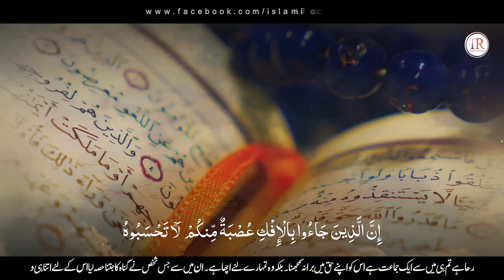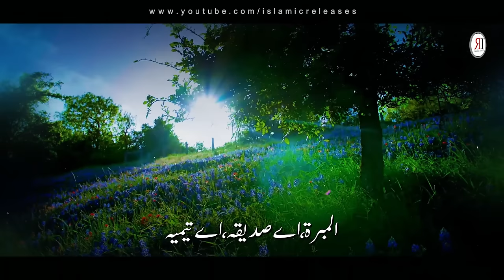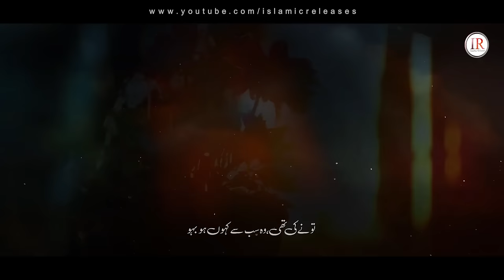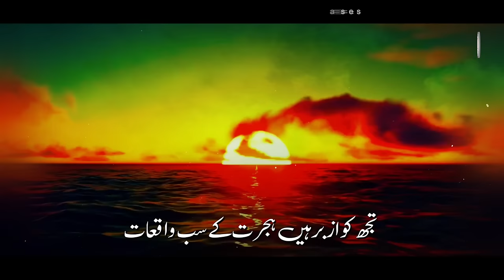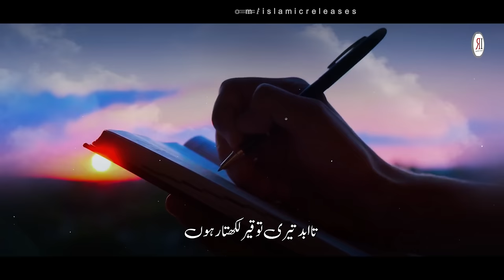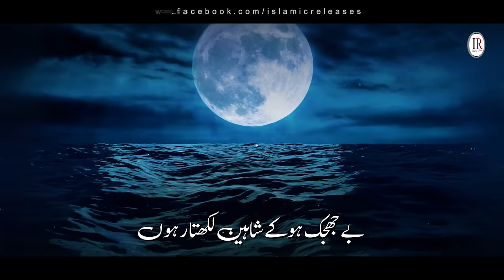Heart Touching Qasidah Ayesha (R.A) - Story of Ayesha (R.A) - Hammad Hameed - Islamic Releases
Presenting a heart touching Nazam "QASIDAH AYESHA (R.A)" Story of Hazrat Ayesha (R.A) in Urdu language with Urdu Subtitles, which is written by "MUSAAB SHAHEEN" and recited by "HAFIZ HAMMAD HAMEED" with his beautiful voice.

Video Credits:
Title : Qasidah Ayesha (R.A)
Vocalist: Hafiz Hammad Hameed
Lyrics : Musaab Shaheen
Audio : Fs Studio
Production & Label : Islamic Releases

Urdu Lyrics:
زوجہء مصطفیؐ ، باحیا عائشہؓ
اے احادیث کی راویہ عائشہؓ

تیری تصدیق میں بول اٹھا قران
دینِ اسلام کی تو بڑھاتی ہے شان

تیرے بیٹے ہیں ہم ، تو ہماری ہے ماں
تجھ پہ قربان سو بار ہو میری جاں

کتنی کم عمری میں کتنی زیرک رہی
نورِ چشمِ نبیؐ بن کے ، بےشک رہی

عائشہؓ بنتِ بی بکر ، اے طیبہ
المبرۃ ، اے صدیقہ ، اے تیمیہ

تیرے اوصاف امت سے کہتا رہوں
تیری باتیں ہی لوگوں سے کرتا رہوں

پانچ درہم کے جوڑے کا قصہ لکھوں
ریشمی کالی چادر کے بارے لکھوں

اور اسحاق اعمیٰ سے جو گفتگو
تو نے کی تھی ، وہ سب سے کہوں ہو بہو

تجھ سے ملنے وہ نابینا اک تابعی
آئے تو تو نے ان سے بھی کی پردگی

جس پہ کہنے لگے ، میں تو نابینا ہوں
دیکھ سکتا نہیں ، مجھ سے پردہ ہو کیوں

جس پہ فرمایا تو نے کہ پھر کیا ہوا
میں تو سب دیکھتی ہوں ، سو پردہ ہوا

تجھ کو مرغوب گڑیاؤں سے کھیلنا
اور فرحت فَزا جھولوں کا جھولنا

تجھ کو ازبر ہیں ہجرت کے سب واقعات
واقعات اور ان کے سبھی جزئیات

حافظہ تیرا حیراں کیے دیتا ہے
ذکر ہر گام شاداں کیے دیتا ہے

خواب میں دیکھا تجھ کو نبیؐ پاک نے
ریشمی سبزکپڑے میں لپٹے ہوئے

اس کی تعبیر میں ان کی زوجہ بنی
واہ اے میری ماں! کیا ہی قسمت ملی

ماہِ شوال ، دس نبوی کو عقد تھا
اس گھڑی میں بنی ان کی تو کی اہلیہ

عقد کے وقت پر 6 برس عمر تھی
اور دسویں برس میں ہوئی رخصتی

پہلی ہجری تھی اور ماہِ شوال تھا
شہرِ طیبہ میں جب تیرا آنگن بسا

500 درہموں کا یہ حق مہر تھا
جو نبیؐ کو ابوبکرؓ نے تھا دیا

یہ ترا نام ہے نور ہی نور ہے
اس لیے ظلمتِ رَفض سے دور ہے

تاابد تیری توقیر لکھتا رہوں
اور جنت کو تقدیر لکھتا رہوں

بےجھجک ہوکے شاہین لکھتا رہوں
تیرے دشمن کو بےدین لکھتا رہو

nazam hazrat ayesha r.a
story of Hazrat ayesha
qasidah hazrat ayesha r.a
Qasidah burdha sharif
qissa hazrat ayesha r.a
qasidah hazrat ibrahim a.s
qaseedah ibrahim a.s
story of hazrat ibrahim a.s
qaseeda yousuf a.s
story of hazrat yousuf a.s
historical kalaam 2023
waqia hazrat ayesha r.a
sabaq amooz waqia hazrat ayesha
kalaam hazrat ayesha r.a
bachon ke liye sabaq amoz waqia
wisal hazrat ayesha r.a